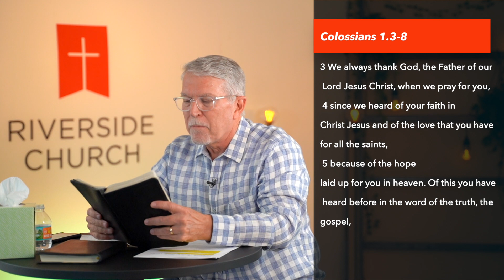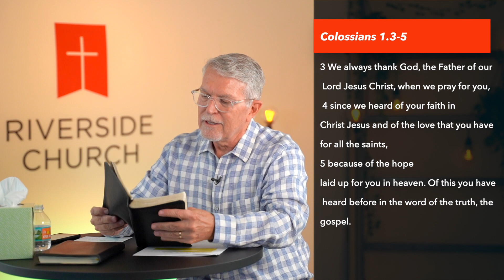How Do I Begin? 5-24-2020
Connection Card
If this is your first time please fill out the connection card so we can keep you up to date with what’s going on in the life of Riverside Church.

Riv Kids Online
Riv Kids is a fun, exciting place where children ages four months old through 5th grade learn about God and His love for us. At Riverside Church we are committed to partnering with you and providing the tools needed to continue learning at home. We hope that you find the stories, videos, and songs helpful as your child learns about Jesus and the kingdom of God.